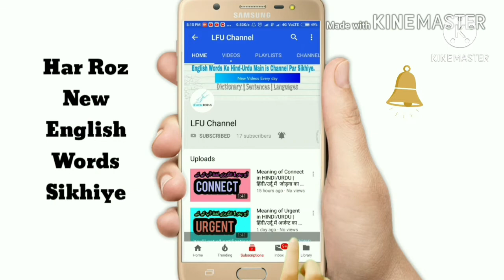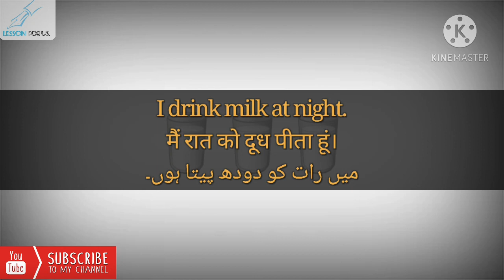Milk meaning in HINDI/URDU | Milk pronunciation | Milk sentence | Farm words | Dairy products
WORD OF THE DAY : Milk (Dairy product & farm word & Noun)

Aj ki is video mein ham log milk ka matlab kya hota hai hindi/urdu mein dekhenge, to LIKE 👍 Aur Share 👥 jarur kare😊.

IN THIS VIDEO :

Milk Pronunciation 00:48

Milk meaning in hindi 00:55

Milk meaning in urdu 01:02

MILK SENTENCE :

Do you drink milk? 01:17

I drink milk at night. 01:35

About: LFU Channel is YouTube channel, where you can learn english dictionary words and farm vocabulary words with meaning in hindi and urdu language.